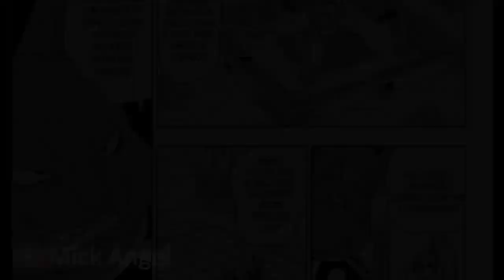Lo que NADIE te contó del TORNEO de BILLS y CHAMPA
Resumen Completo del Torneo de Bills y Champa